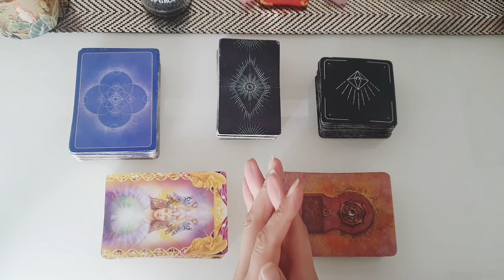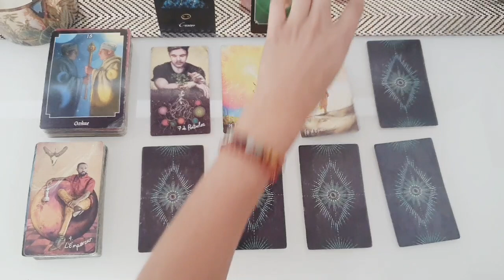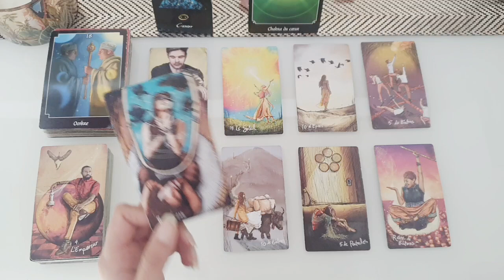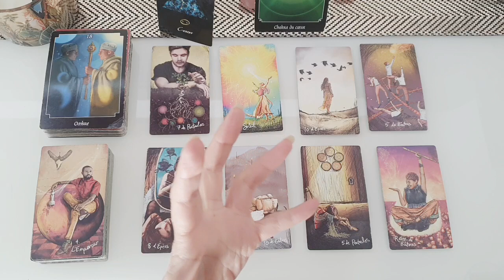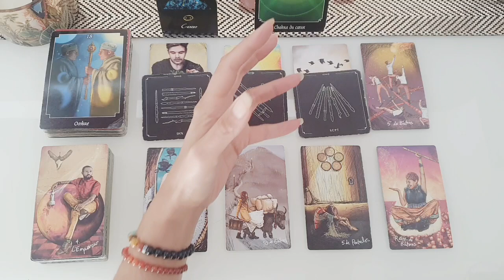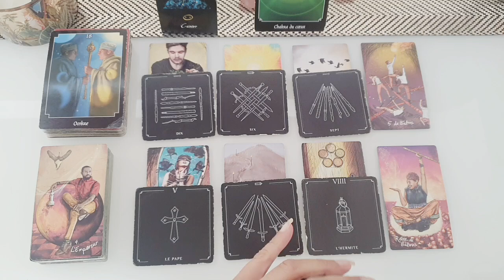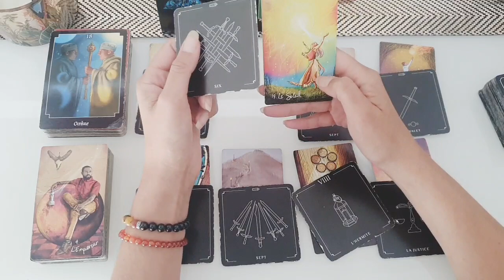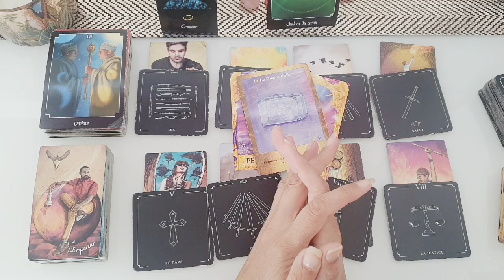🌕 CANCER AOUT 2023 - Retour de flamme 🔥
🌈Bienvenue au Signe du CANCER pour votre guidance du Mois d AOUT 2023

✅ Merci pour votre bienveillance, soutien et fidélité, pour tous vos likes, commentaires et abonements qui aident la chaîne à grandir et m encourage énormement dans tous ce travail au quotidien💞
Jade